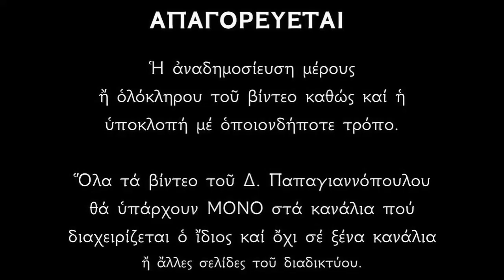19 ΙΑΝΟΥΑΡΙΟΥ - Απολυτίκιο Αγίου Μάρκου του Ευγενικού και Οσίου Μακαρίου | Παπαγιαννόπουλος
19 Ιανουαρίου, μνήμη των Οσίων Μακαρίου του Αιγυπτίου, Μακαρίου του Αλεξανδρέως και του Αγίου Μάρκου του Ευγενικού επισκόπου Εφέσσου.

Ἀπολυτίκιον Ήχος α’. Της ερήμου πολίτης.
Ζωής της μακαριάς φερωνύμως ετύχετε, ως πολιτευθέντες οσίως, θεοφόροι Μακάριοι, εν νόμω γαρ τω θείω ευσεβώς, ιθύναντες τας τρίβους της ζωής θείας δόξης ανεδείχθητε κοινωνοί, σώζοντες τους κραυγάζοντας, δόξα τω ενισχύσαντι υμάς, δόξα τω στεφανώσαντι, δόξα τω ενεργούντι δι' υμών πάσιν ιάματα.

Ἀπολυτίκιον Ήχος γ’. Θείας πίστεως
Θείας πίστεως, ομολογία, μέγον εύρατο, η Εκκλησία, ζηλωτήν σε θειε Μάρκε πανεύφημε, υπερμαχούντα πατρώου φρονήματος, και καθαιρούντα του σκότους υψώματα. Όθεν άφεσιν, Χριστόν τον θεόν ικέτευε, δωρήσασθαι ημίν τοις σε γεραίρουσι.

*** ΠΡΟΣΟΧΗ !!!